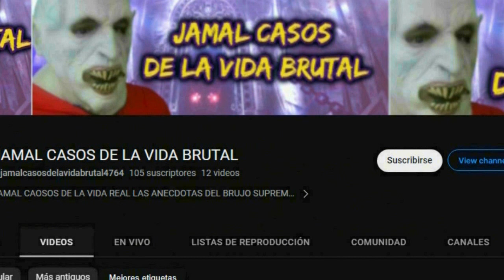LA PELICULA DE PICCOLO SERA INTERPRETADA POR THOM HANKS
la pelicula live action del personaje de dragon ball piccolo sera interpretada por el reconocido actor thom hanks sale la primer imagen de la pelicula de piccolo la cual abrira el camino para el universo cinematografico de dragon ball